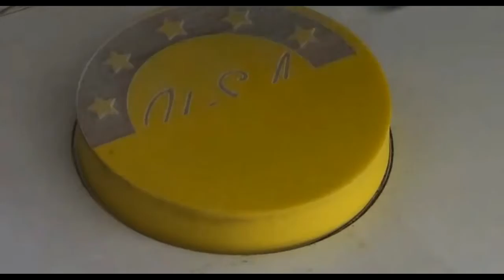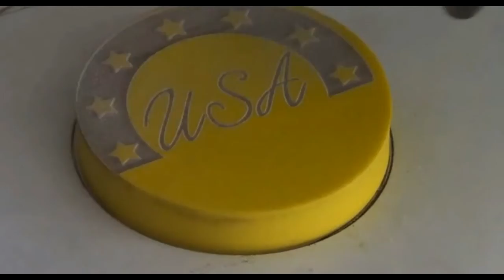STJ6040H laser cutting and engraving machine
Laser machine engraving rubber stamp, acrylic, wood, leather, MDF.